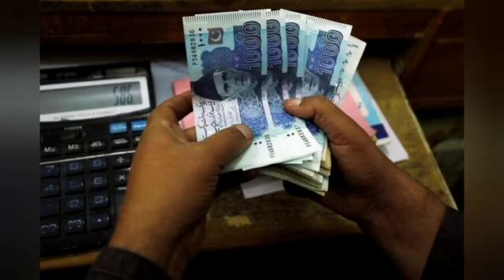آج کی سب سے بڑی خبر راشن پروگرام بحال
آج کی سب سے بڑی خبر
راشن پروگرام بحال

1- Ehsaas Progrom New Update Today 2022
2- Ehsaas Kafalat New Payment 2022
3- Ehsaas Program 2022
4- Ehsaas Pro
786 Program Online Registration
786 Program Online Registration Check
786 Program Check
786 Program Online Check
786 Program Online Registrat2000 Program code
2000 imdad 2022
Ehsas Program
ehsaas program
sheikh waqas
bisp card
ehsaas program registration karne ka tarika
ehsaas program 14000 check karne ka tarika
8171 Check Online 2022
8171 Ehsaas Program 2022
8171 New Update 2022
8171 Registration 2022
8171 Par Message Bhejne Ka Tarika
8171 Sms Detail 2022
8171
8171 Check Online 2022
8171 Ehsaas Program New Update
8171 New Update 2022
8171 sms
8171 message
ehsaas program 8171
8171 par sms karen
8171 web portal
8171 par message bhejne ka tarika 2022
shazia marri
shazia mari press
8171 ehsaas program
8171 new 2022
8171 web portal 2022
8171 check online 2022 registration
8171 code
8171 detail
8171 imdad
8171 janch partal
8171 online registration
8171 ka new code
8171 rashan portal
14000 Ehsaas Progam
bisp new pyament 2022
bisp 2022
Bisp News
bisp card block
bisp card balance check
bisp card kaise banaen
bisp card bananen ka tarika
bisp block card
ehsaas program registraion 2022
ehsaas online registraion 2022
ehsaas online apply 2022
ehsaas kafalat program new update 2022
ehsaas amdan program 2022
14000 Check karne ka tarika
14000 kaise milenge
Ehsaas 2022
8171 check online 2022
14000
احساس پروگرام
ehsaas
program
2022 program
8171 ehsaas new update
Kafalat Card 14000
ehsaas portal
8171 ehsaas program 2022

Ehsaas News
Ehsas
ehsaas 2022
8171 ehsaas program
8171 new update
8171
8171 message
ehsaas portal
nser survey 2021
nser
ehsaas taleemi wazaif
waseela taleem program
ehsaas taleemi wazaif 2022
ehsaas taleemi wazaif app